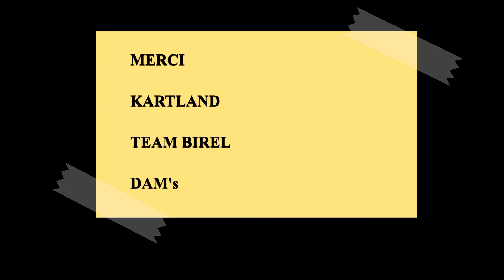JOURNEE KARTING KARTLAND 26-12-2020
KARTLAND, TEAM BIREL & DAM's